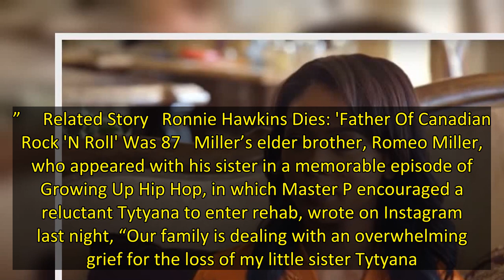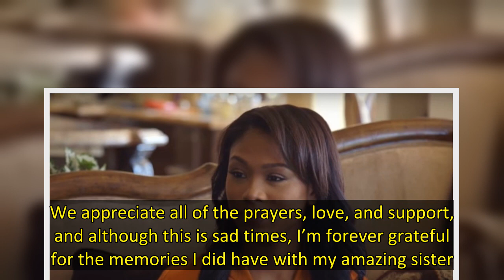Tytyana Miller Dies: Master P’s Daughter Whose Addiction Struggles Were Documented On ‘Growing Up Hi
Tytyana Miller, the daughter of rapper Master P whose struggles with addiction were documented on the WE TV reality series Growing Up Hip Hop, has died at the age of 29.  The news was announced on Instagram by Master P. Although a cause was not specified, the 52-year-old rapper wrote that “mental illness & substance abuse is a real issue that we can’t be afraid to talk about.”  “Our family is dealing with an overwhelming grief for the loss of my daughter Tytyana,” Master P wrote. “We respectful